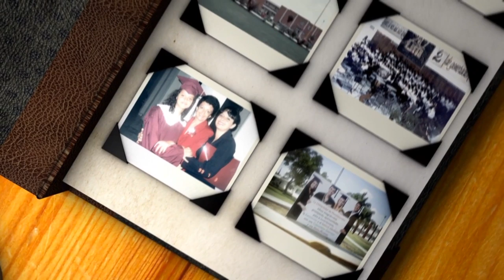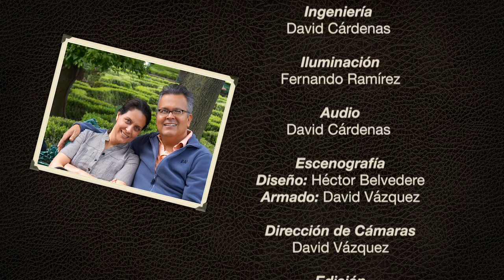Vidas que Educan - Invitado: Dr. Hector Hernandez